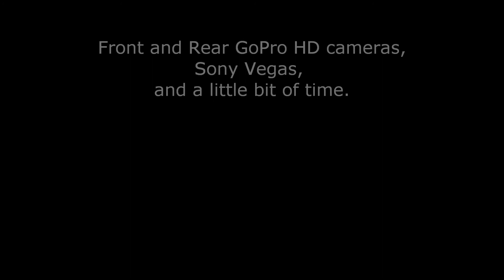#47 Ross Martin - Split Screen Demo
Originally this footage on the rear camera was flipped and had to be rotated 180 degrees.
From October.

I have the full race, my account is limited to 15 minute uploads these days :(